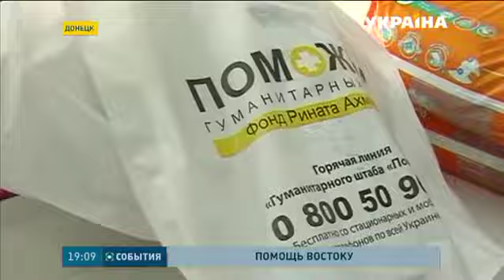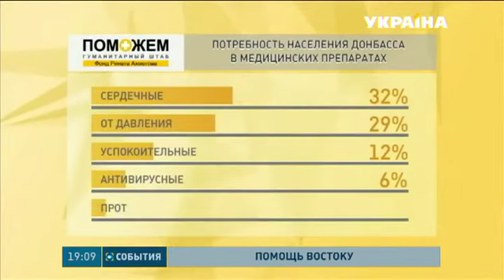Штаб Рината оказывает помощь в выдаче лекарств мирным жителям Донбасса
Практически прекращены поставки лекарств из Украины в аптеки на неподконтрольных Киеву территориях. Мирные жители испытывают острый дифицит различных медикаментов для взрослых и детей. Наибольшая потребность в кардио-препаратах. Те лекарства, которые в аптеках можно найти, подорожали втрое. Подробнее о проблеме расскажут корреспонденты События.